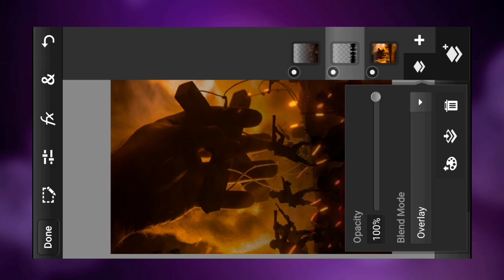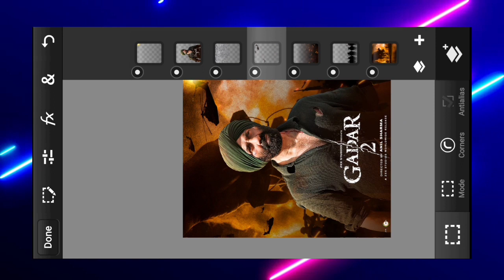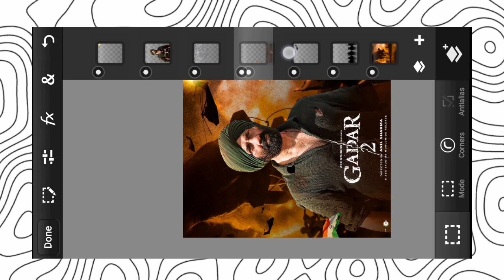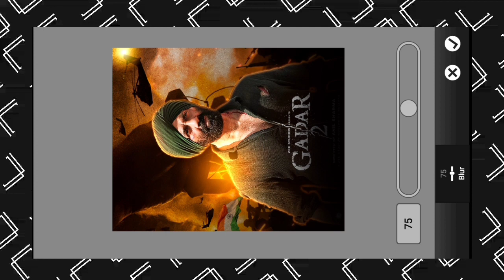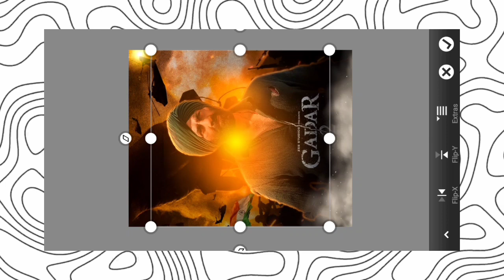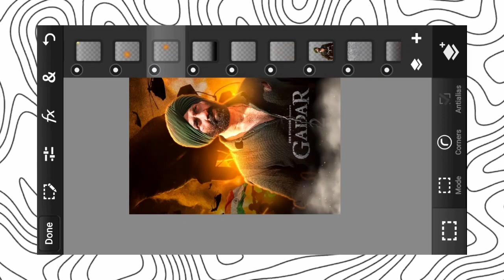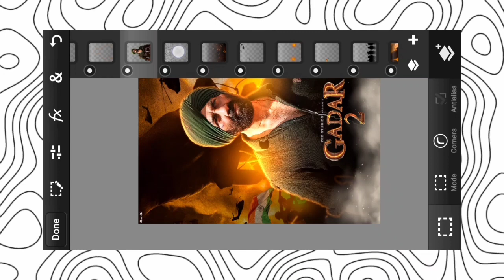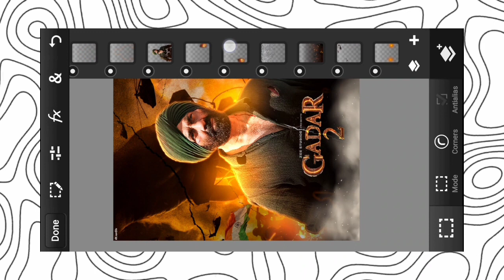GADAR 2 : POSTER REMAKE !! || GADAR 2 POSTER EDITING || GADAR 2 MOVIE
PACK- LINK PINNED IN COMMENT  !!

    ⚡FOLLOW ME✌️ - ...

➖➖➖➖➖Business Mail➖➖➖➖➖

Gadar 2 Poster Remake
gadar 2 movie poster
gadar 2 poster editing
gadar 2 edit
gadar 2 poster review
gadar 2 poster new
gadar 2 poster public review
gadar 2 poster drawing
gadar 2 photo editing
gadar 2 editing video
gadar 2 sony jackson
gadar 2 trailer
gadar 2
picsart me screen recording nahi ho raha hai
picsart editing
picsart download link
picsart se hair kaise
banaye
picsart photo editing new
style 2023
picture
picture gadar
picsart
gadar 2 movie review
gadar 2 movie total collection
gadar 2 movie video song ud ja kaale kawa tere
gadar 2 movie full download
gadar 2 movie hindi me download kaise kare
gadar 2 movie download
Snapseed face snmooth editing
CB photo kaise edit kare
mobile se photo kaise edit kare
PicsArt se Background kaise change
kare
PicsArt background change photo
editing
Snapseed all stape course
sketchbook se bal kaise banaye
Autodesk Sketchbook face smooth
editing

• Hastags :-

photoediting lightroomediting#toolwizphotoediting snapseedediting picasrtediting hairstylesediting autodeskediting autodeskeditingphotoediting 15august gadar 2 photo editing#gadar 2 sony jackson#gadar 2 trailer#gadar 2#gadar 2 ka trailer#gadar 2 song#gadar 2 movie#gadar 2 trailer official#gadar 2 hindi trailer#gadar 2 movie video song